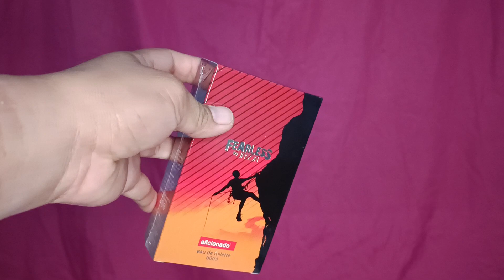nabudol ba ako?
mabango siya
maliit lang kaso